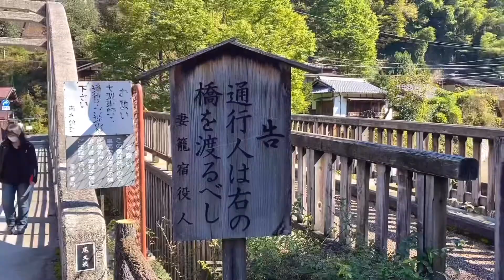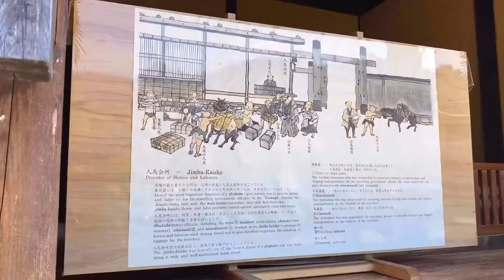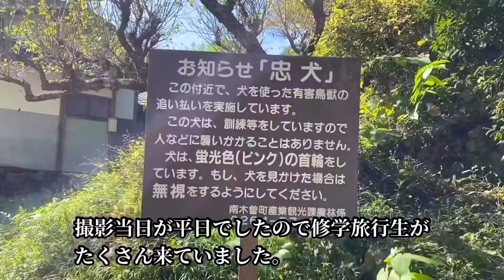【妻籠宿】大人の休日散歩〜Japan N agano南木曽町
今回の大人の休日散歩は（妻籠宿）中津川から車で約30分の場所にある長野県・木曽郡・南木曽町を散策して来ました。

妻籠宿の最寄りの駅、南木曽駅から始まり妻籠宿や大妻籠を歩き、また南木曽駅まで戻って来ます。